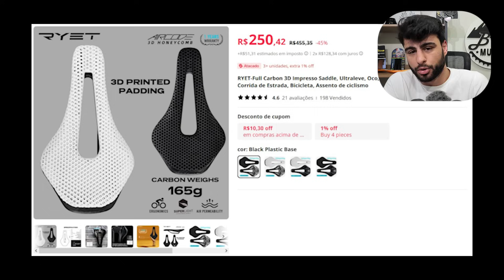EU QUE MONTEI ESSA BIKE! BIKE DOS INSCRITOS #243 | BIKE MUNDO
CUPOM: BIKEMUNDO10